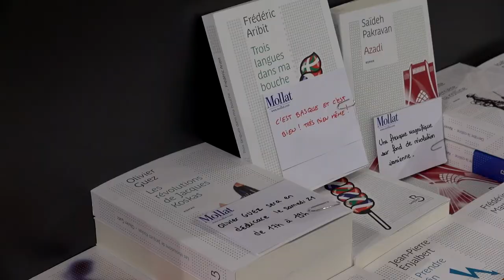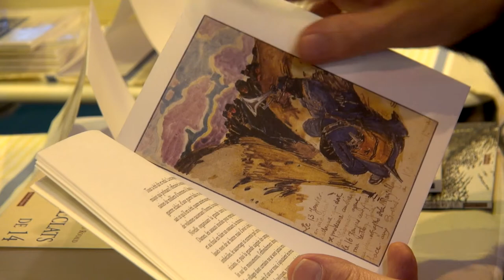Jean Rouaud - Eclats de 14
À l'occasion du Salon du Livre de Paris 2015, Jean Rouaud vous présente son ouvrage "Eclats de 14" aux éditions Dialogues. Dessins de Mathurin Méheut.